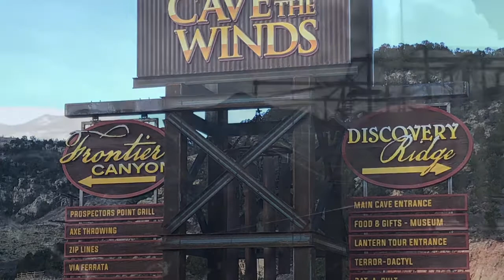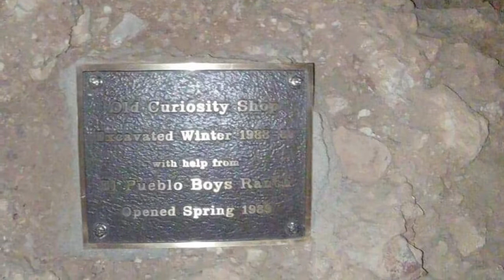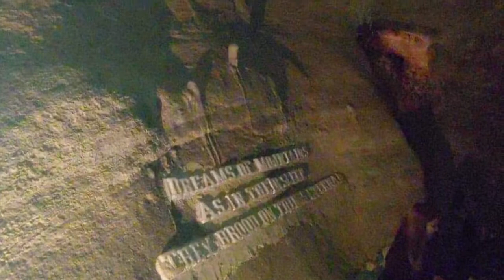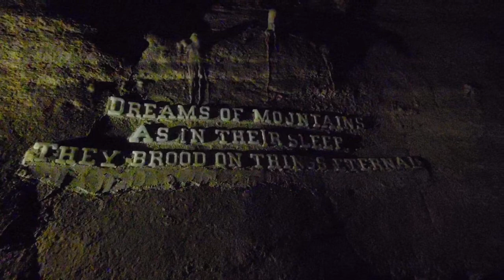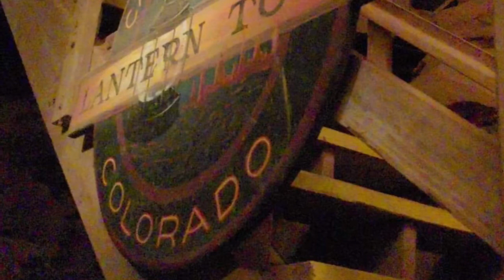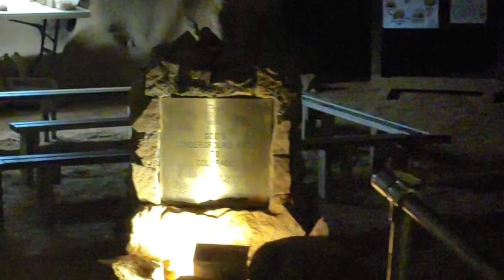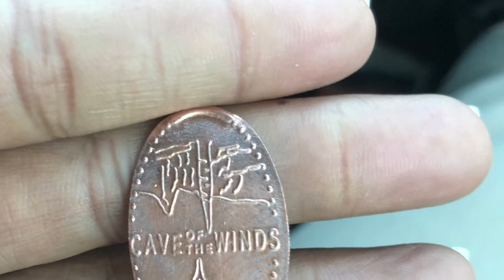Cave of the winds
We went on a tour of an underground cave over 500 million years pld